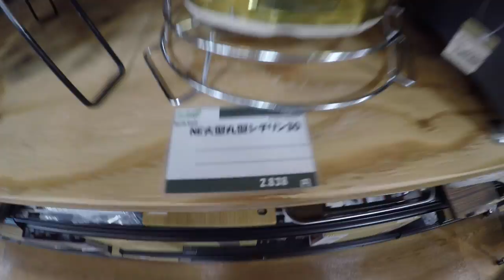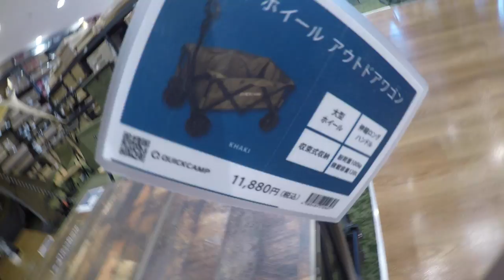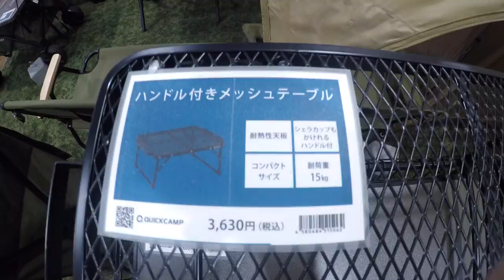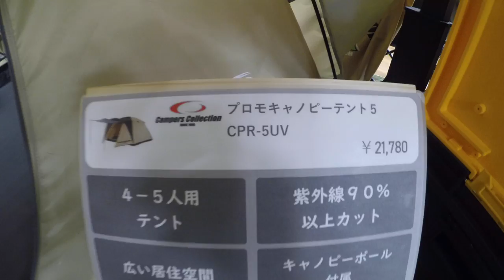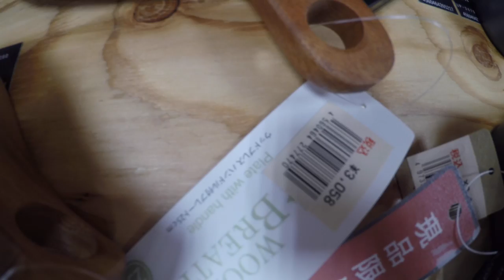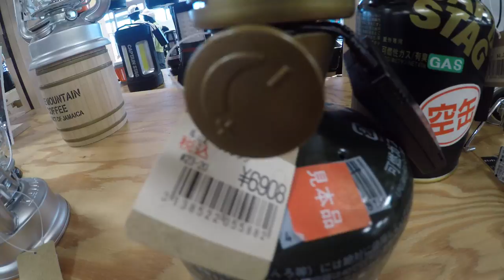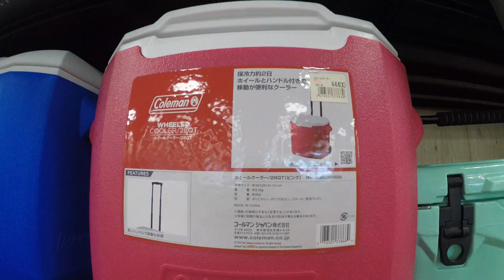[ CAMP DEPOT ] Camping Essentials and PRICES | Campers Paradise. Walk in TOUR(JAPAN)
Surely it is paradise for every camper! So come with me and let me show you what's inside a JAPANESE camp store named CAMP DEPOT!